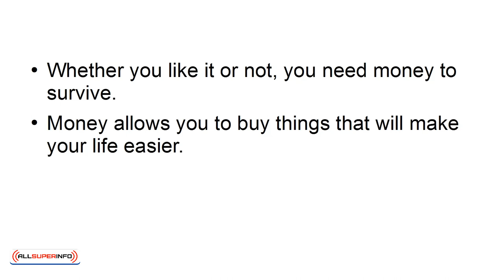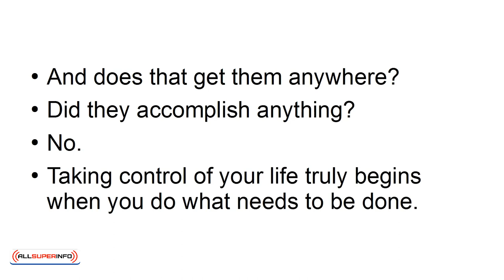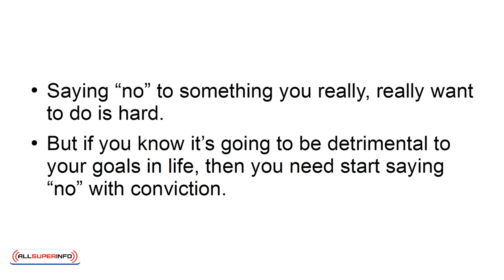04 5 Easy Techniques You Can Use To Take Control Of Your Life